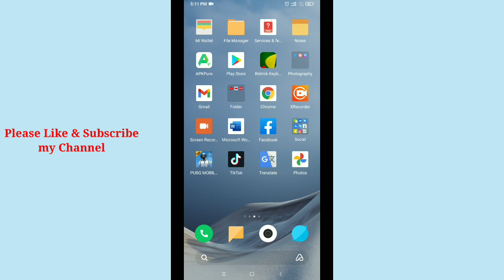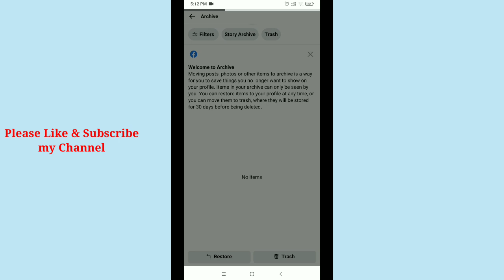How To View Story Archive in Facebook Lite.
In this video i will show you how to view story archive in facebook lite.